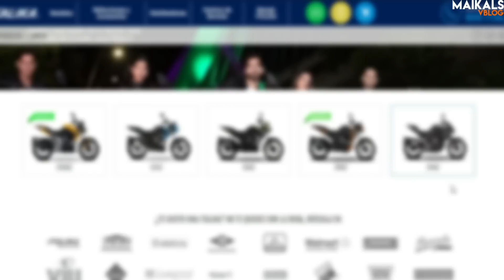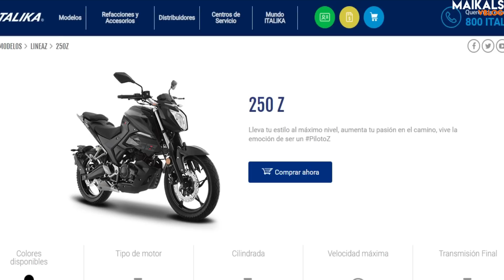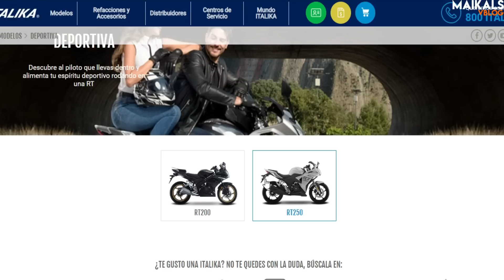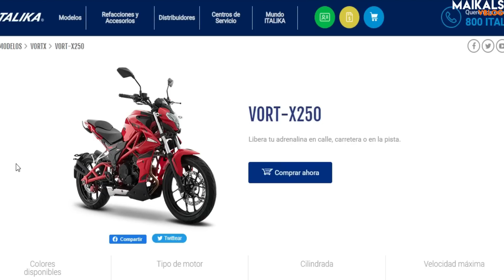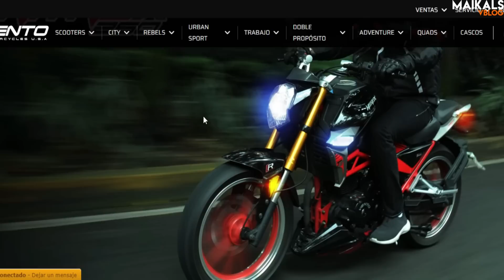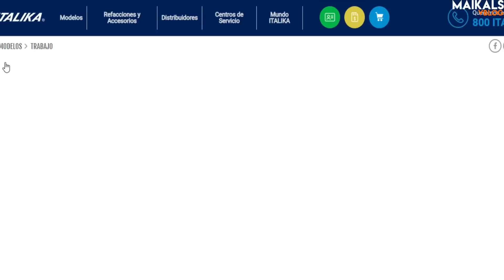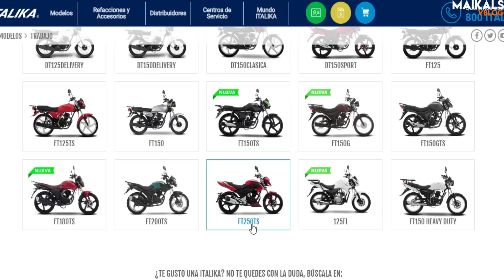NUNCA USES UNA DE ESTAS / MOTOS DE TRABAJO / ITALIKA VENTO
AMIKOS USEN ESTOS TIPS SABIAMENTE